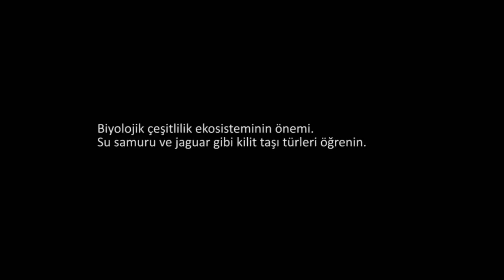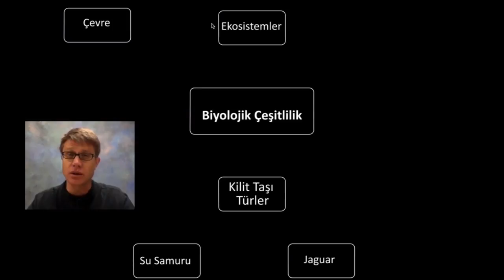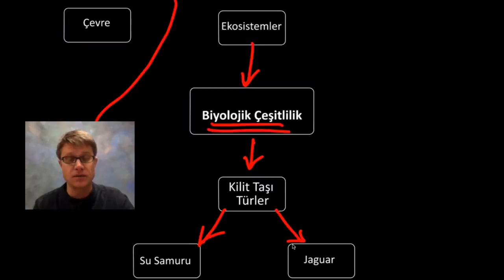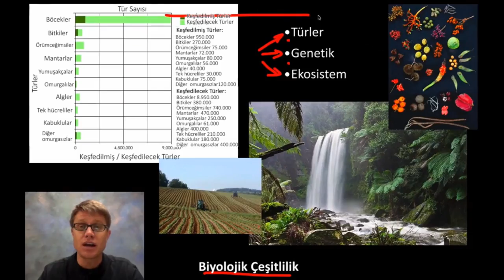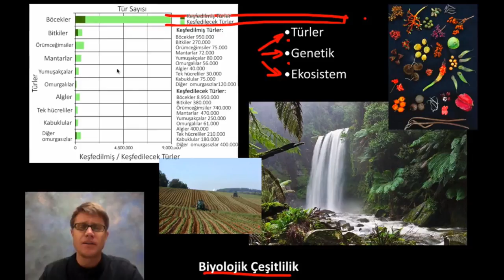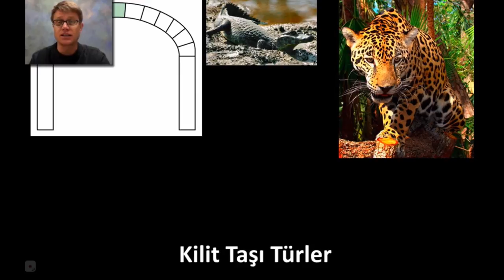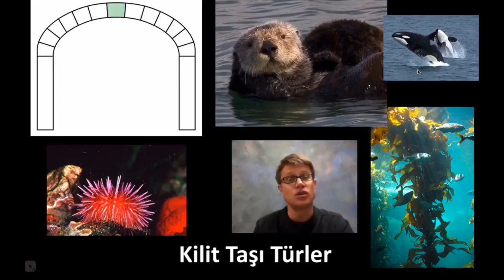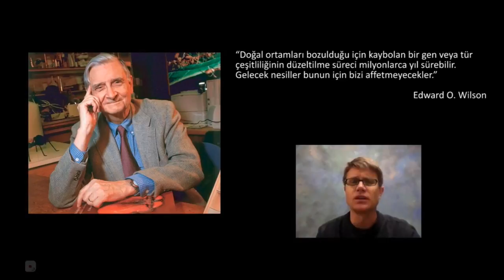Biyolojik Çeşitlilik (Fen Bilimleri) (Biyoloji)